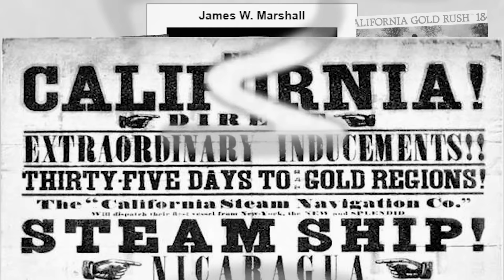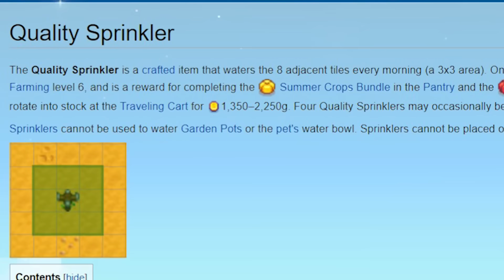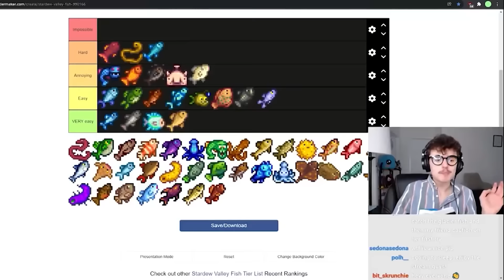I 100%'d Stardew Valley. It Was Brutal.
This is an ad for The LEGO Group. Reminder! Don’t forget to unlock a special LEGOFortnite Style when you link your Epic Games and LEGO accounts. @LEGO @LEGOFortnite

Thumbnail By:  🤓 and 🤡
Thanks to @TheHaboo and @BlaDeSDV for all their help during this video, check out some of their videos I used here:

Stardew Valley 1.6 is rapidly approaching, and as such, I wanted to focus on some Stardew Valley Tips to help you know all the Stardew Valley Trivia that you could ever know! Let me know if there's anything else you guys want me to talk about! Stardew Valley Speedruns are so interesting! This is not 100 Days of Stardew Valley or any Stardew Valley Mods, nor Stardew Valley Mobile 1.5!